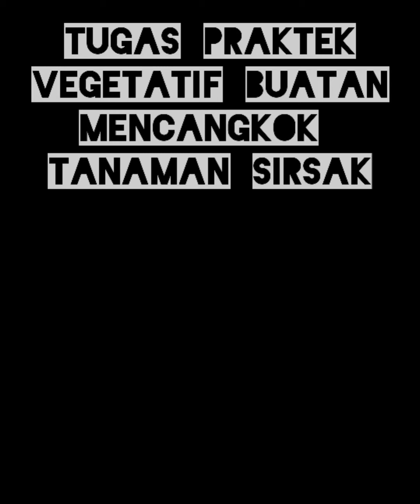TUGAS PRAKTEK KETERAMPILAN MENCANGKOK TANAMAN SIRSAK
TUGAS KETERAMPILAN IPA REEF MATTHEW HERMEIZ KELAS 6C SDK. GEMBALA BAIK 2😊